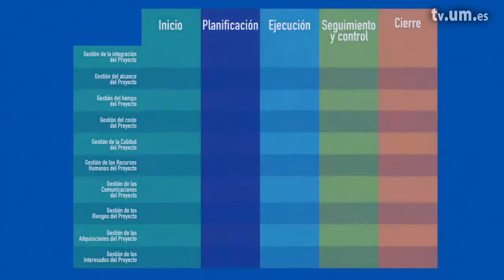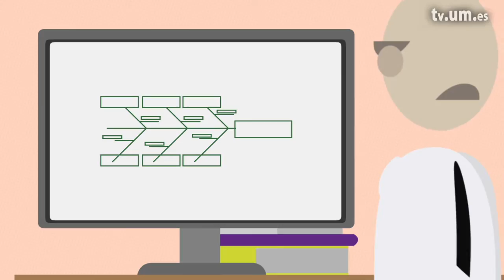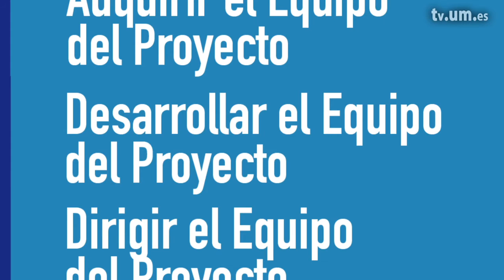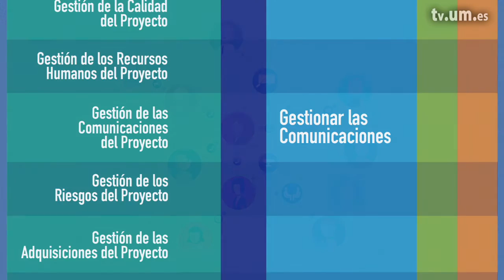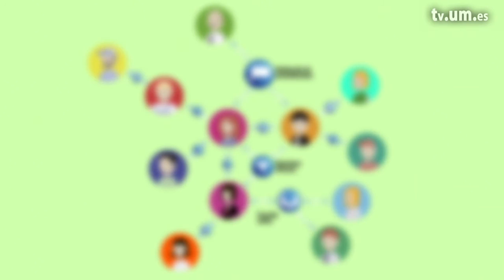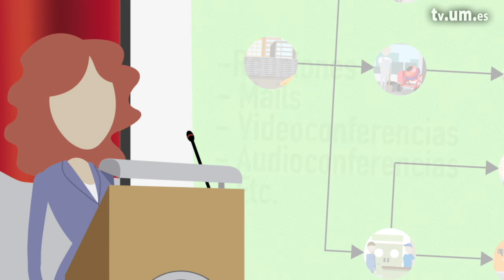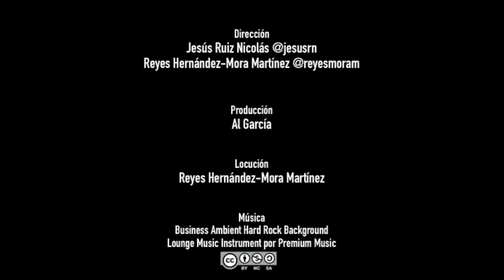Tema 5 Procesos de ejecución de la certificación PMP